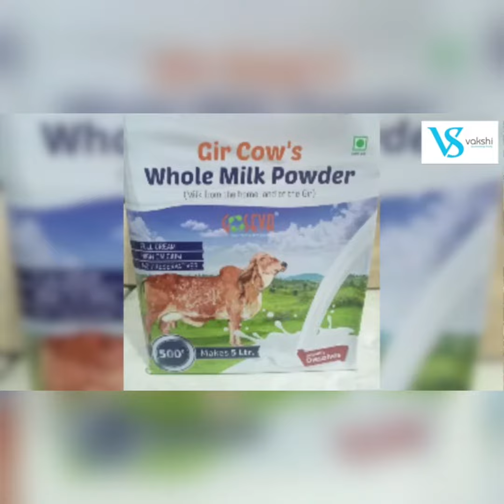Recipe for Golden Milk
Vakshi
Sapna Smridh Bharat ka 🙂🙏